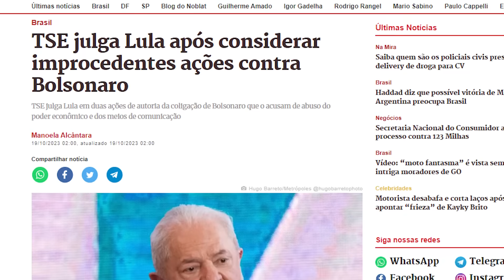TSE julga Lula após considerar improcedentes ações contra Bolsonaro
Após rejeitar três Ações de Investigação Judicial Eleitoral (Aijes) contra o ex-presidente Jair Bolsonaro (PL) e o seu candidato a vice na chapa das eleições de 2022, general Walter Souza Braga Netto, por realização de lives e eventos transmitidos dos palácios da Alvorada e do Planalto, o Tribunal Superior Eleitoral (TSE) inicia, nesta quinta-feira (19/10), análise de duas ações contra o presidente Luiz Inácio Lula da Silva (PT).

Segundo o advogado eleitoral e Doutor em Direito do Estado pela USP, Renato Ribeiro, a tendência é que o TSE julgue improcedente as ações.

"A tendência é que se entenda que o presidente Lula, na condição de candidato, tenha se valido de recursos financeiros para criar também um discurso favorável a sua campanha", afirma Ribeiro.

O presidente responde a quatro ações na Corte Eleitoral que podem levar à inelegibilidade e cassação de mandato, em caso de condenação.